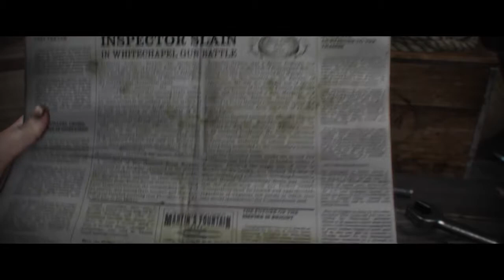The Order:1886 - Walkthrough - Action Lets Do It!! - Part 17 (PS4)